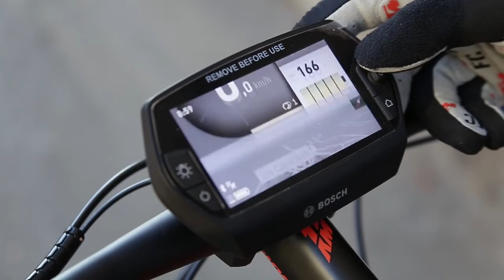Tondi sport video ebike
riprese e montaggio video di Paolo Pizzetti